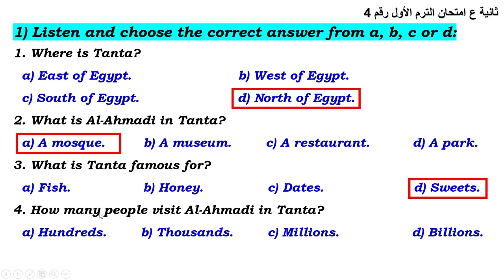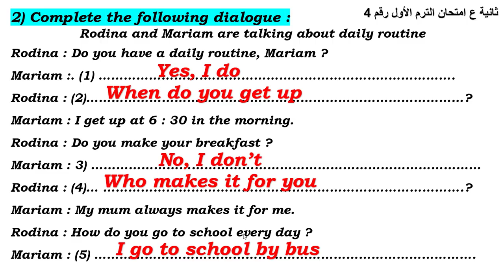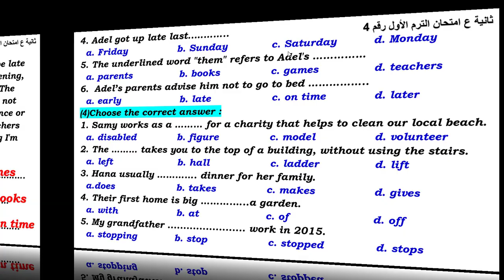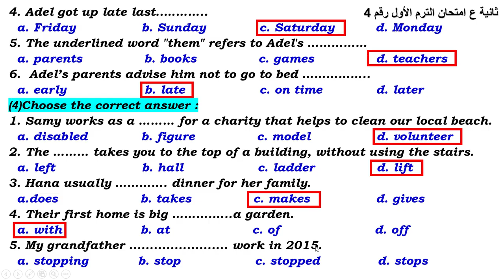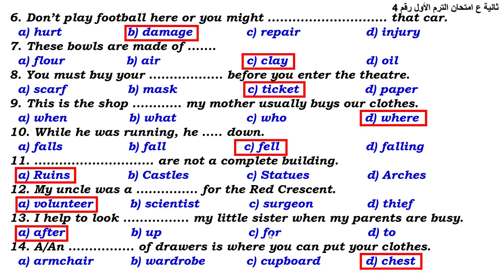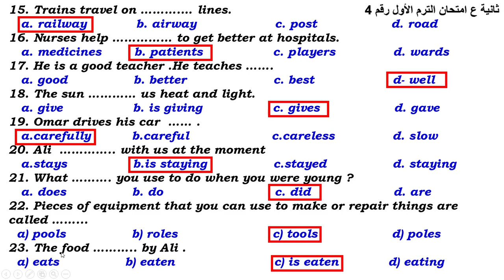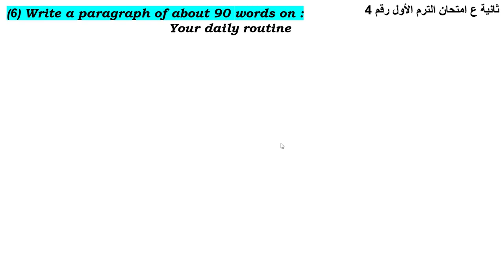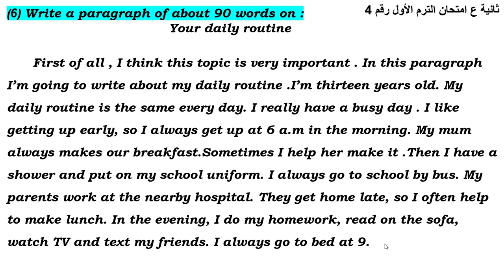امتحان متوقع ثانية اعدادى | امتحان انجليزى ثانية اعدادى | ليلة الامتحان انجليزى ثانية اعدادى | رقم 4